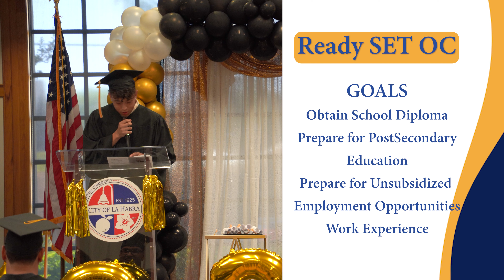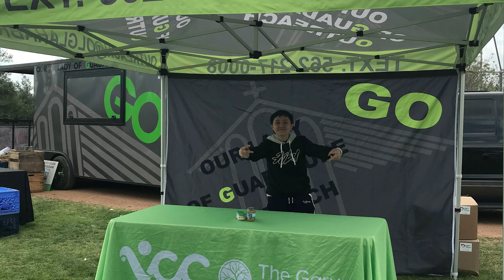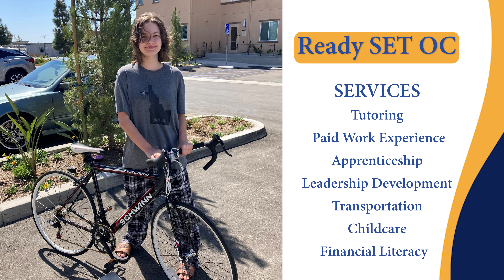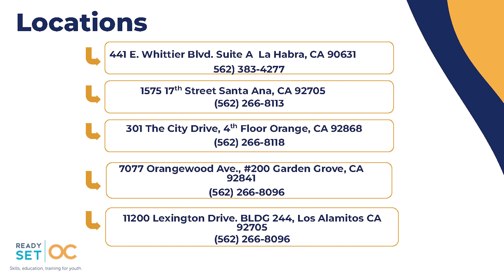Ready Set OC - About US